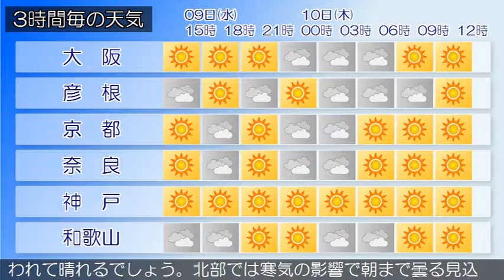2018/05/09 近畿地方の天気予報 昼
近畿地方は、湿った空気の影響でおおむね曇り、雨の降っている所があります。今日の近畿地方は、中部や南部では高気圧に覆われて次第に晴れるでしょう。北部では寒気の影響で曇りで雨の降る所がある見込みです。明日の近畿地方は、高気圧に覆われて晴れるでしょう。北部では寒気の影響で朝まで曇る見込みです。